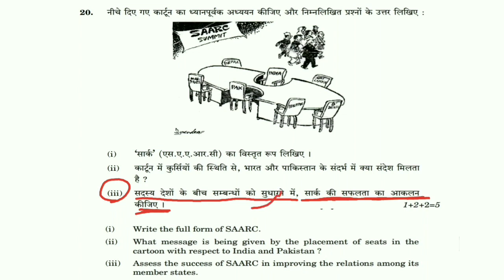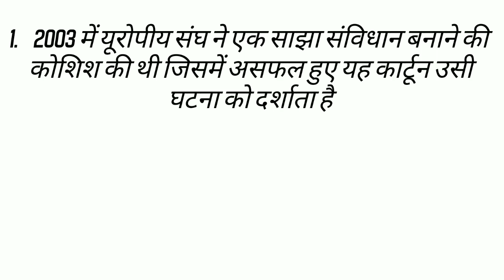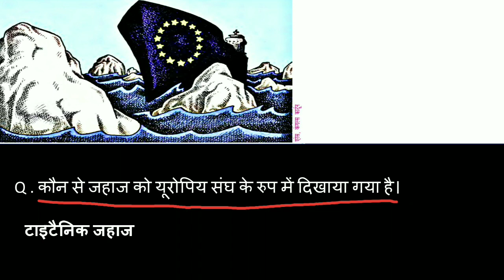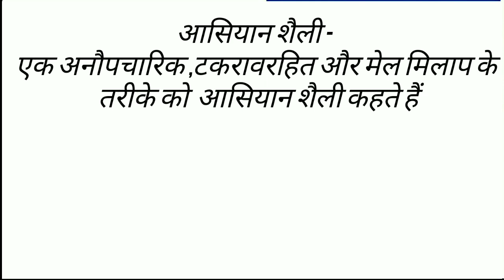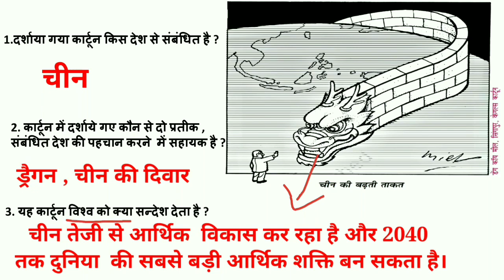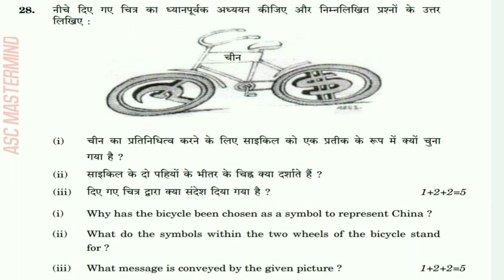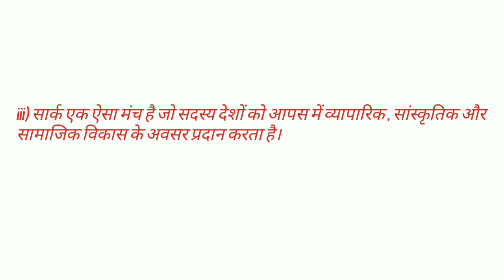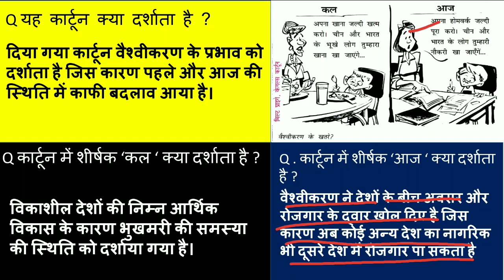class 12 political science cartoons explanation term 2 | cartoon based questions class 12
by-Sarfraz ansari
class 12 political science cartoons explanation in hindi
class 12 political science cartoons explanation term 2
cartoon explanation class 12 political science book 2
cartoon explanation class 12 political science book 2 term 2
class 12 term 2 political science cartoon explanation
cartoon based questions class 12 political science term 2
picture based questions class 12 political science term 2